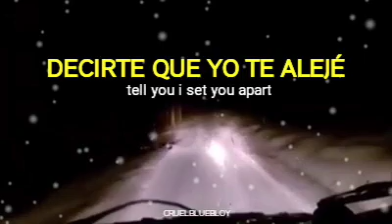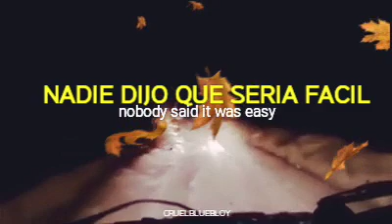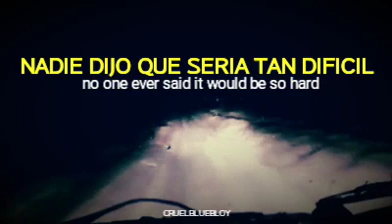The Scientist - Coldplay (sub. español/lyrics)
CANCIÓN: THE SCIENTIST
VERSIÓN ORIGINAL: COLDPLAY